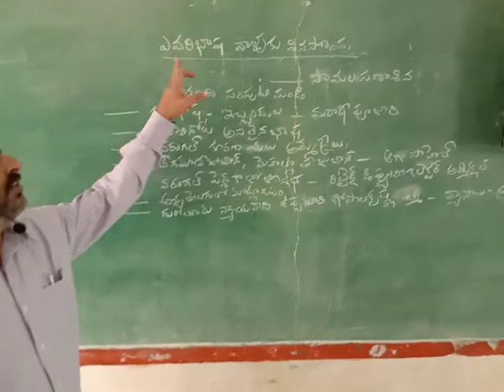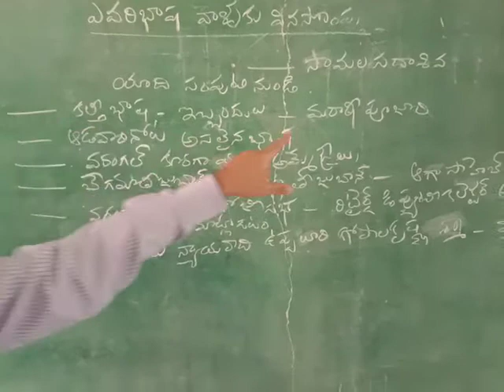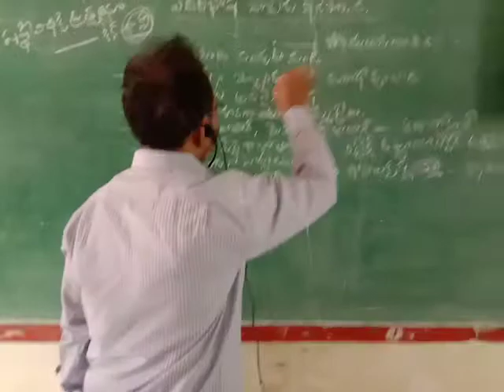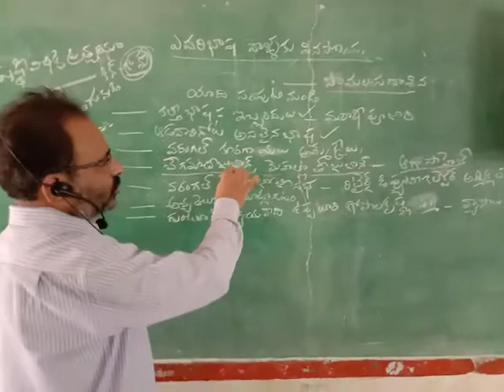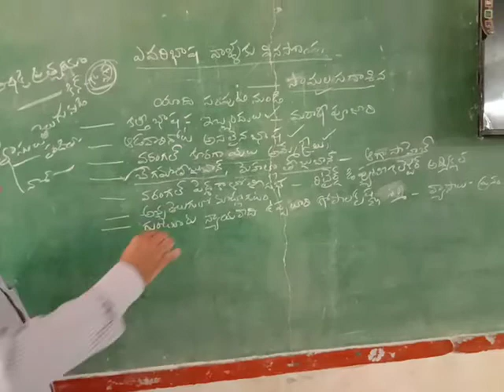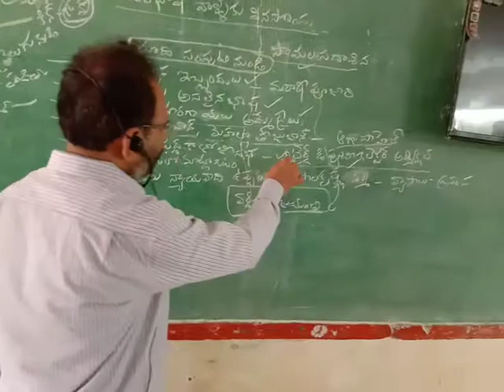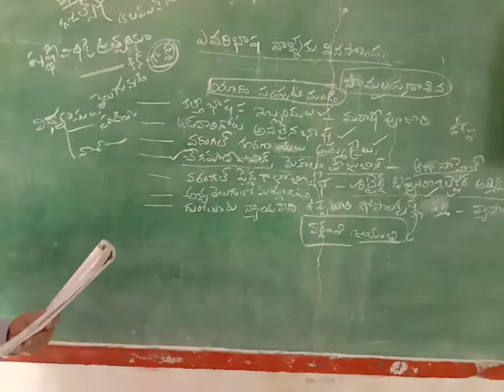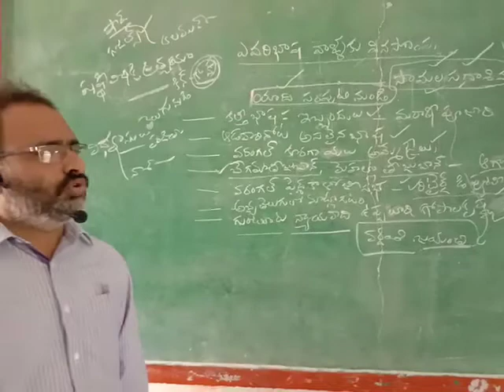class 10 telugu evaribhaasha vaariki vinasompu part 4